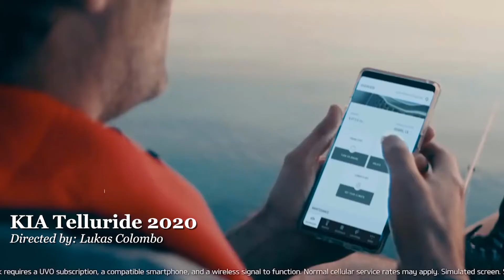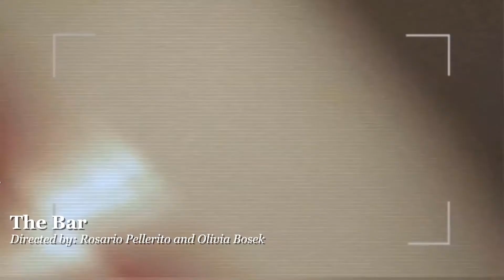Sam Diaz Film Composing Reel 2011-2020